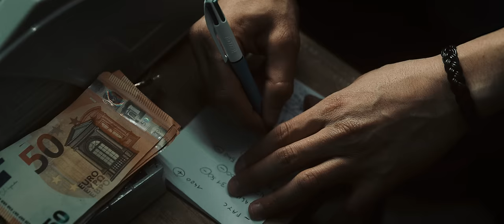Hayce Lemsi Feat Kanoé - Mafia Story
Réal Clip : Hustler Game

312 Records(C) 2021